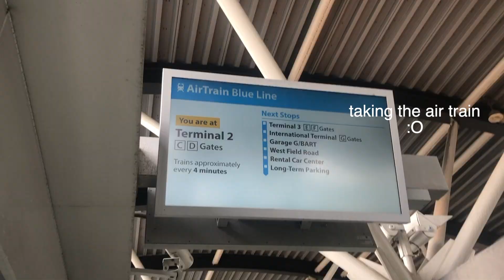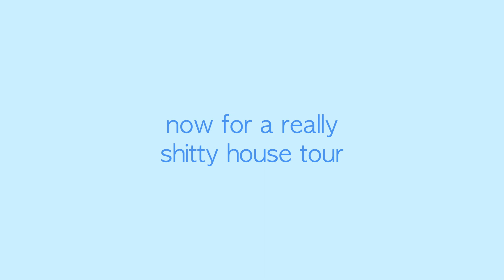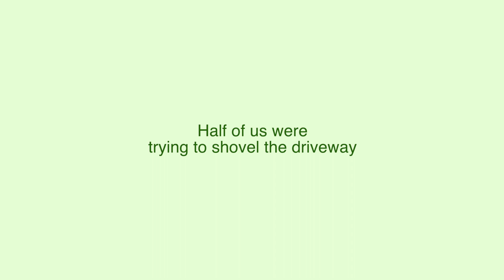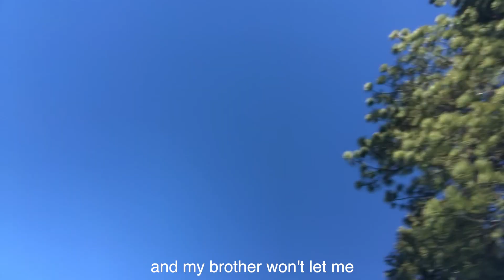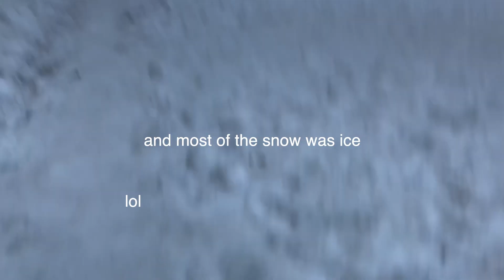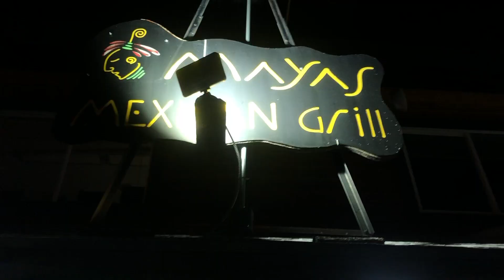3 days in South Lake Tahoe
Hello!!
I went to South Lake Tahoe with my brother and his 7 friends in January 2022. Even though it was mainly a chill-in-the-house-type trip, I still tried to film as much as I could when we did go out. Thanks to my brother's friends for the extra footage even though I refuse to send them the link to this video lol. If they find it, they find it whatever but they won't hear about it from me. Anyways I hope you enjoy the vlog!

sub:18